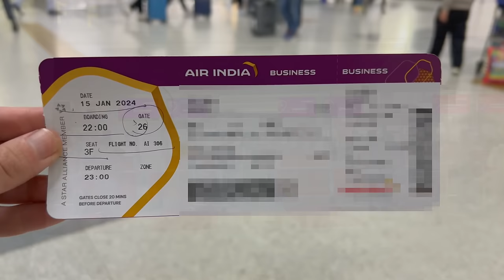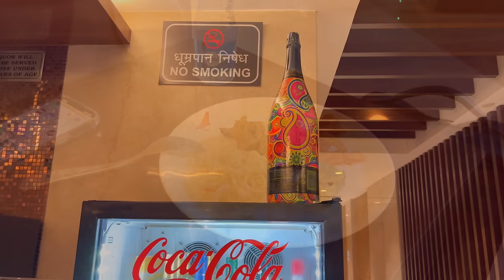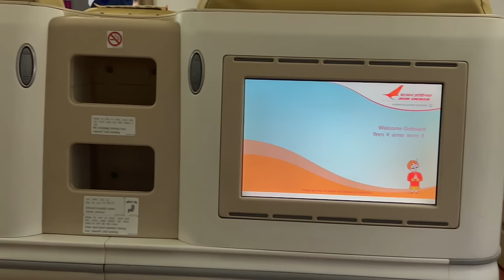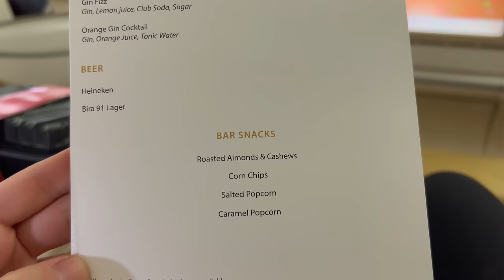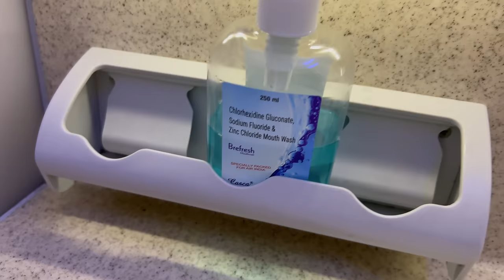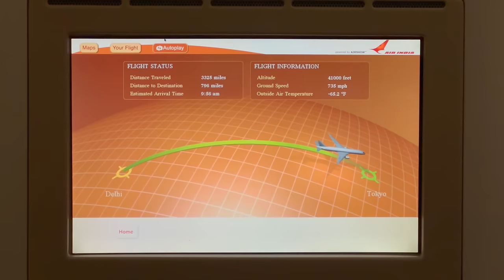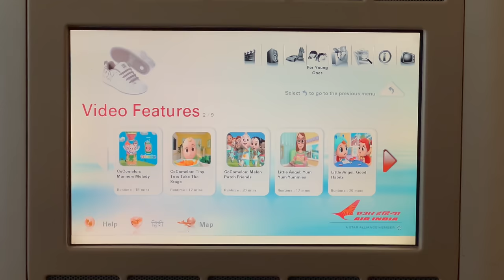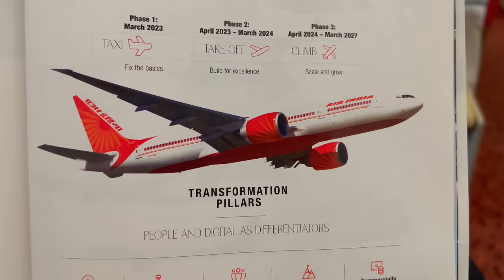Air India Business Class B787 Dreamliner from Delhi to Tokyo (Full Flight Experience)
This is a flight review of the Indian airline "Air India" Boeing 787-8 dreamliner business class from Delhi to Tokyo.

■Flight information
Airline: Air India
Boarding date: January 2024
Aircraft: Boeing 787-8
Price: 160,050 INR / 1,920 USD
Departure: Delhi, 23:00
Arrival: Tokyo 9:45
Flight time: 7 hours 15 minutes

■New in-flight safety video Official YouTube (from February 2024)

00:00 Intro - Air India Business Class B787 Dreamliner
00:22 Check-in at Indira Gandhi International Airport
01:40 Business class lounge
05:55 Boarding
06:22 Seat
10:54 In-flight pajamas and amenity kit
12:34 Drink menu
13:23 In-flight meal menu
14:13 In-flight safety video (old version)
16:09 Takeoff
16:44 Headphones
16:55 Restroom
17:49 In-flight meal (1st time/after takeoff)
20:25 No in-flight Wi-Fi service
20:35 Bed
21:40 In-flight meal (2nd meal/before landing)
22:35 Electronic shade
22:50 In-flight entertainment
27:52 Air India's Fleet/route
29:49 Landing
32:02 Disembarking

■Air India
Established: October 15, 1932
Mileage service: Flying Returns
Member Lounge: Maharaja Lounge
Airline alliance: Star Alliance
Number of aircraft owned: 127 aircraft
Destinations: 93 cities
Headquarters: Mumbai, Maharashtra, India
Representatives: Natarajan Chandrasekaran (Chairman), Campbell Wilson (Chief Executive Officer)

Air India is an Indian airline based in Delhi-Mumbai and is India's flag carrier. It used to operate as a state-owned company, but it was acquired by the Tata Group in January 2022 due to a large amount of debt. Since the acquisition of the Tata Group, the company has steadily expanded its scale.

Joined Star Alliance on July 11, 2014.

As a flag carrier, the airline focuses on services aimed at Indian passengers, with flight attendants wearing saris, Indian curry served as in-flight meals, and in-flight movies showing many Indian movies.

The in-flight curry is authentic, with indica rice, chicken that Hindus can eat, and vegetarian options.

There is a mascot character commonly known as "Maharaja,'' who is printed on headrest covers and other items.